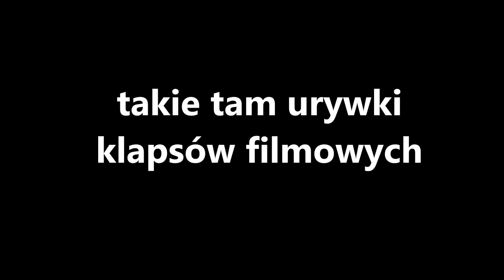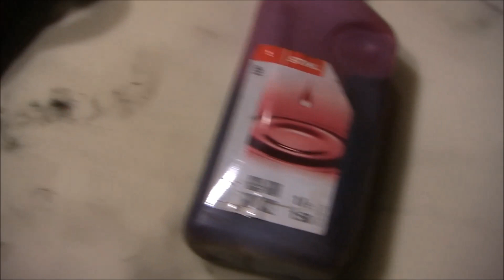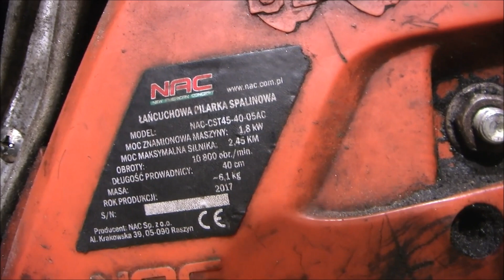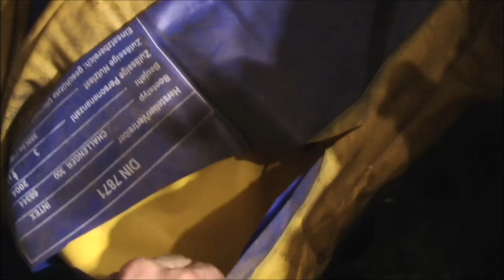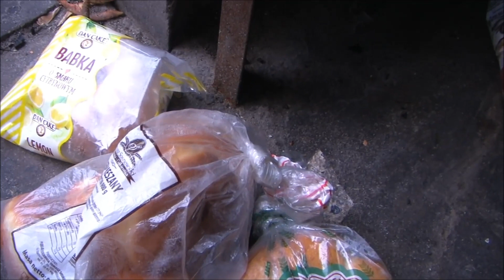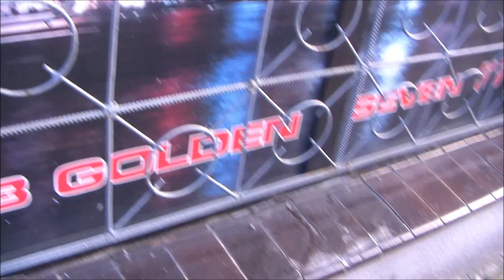Fanty ze składnicy złomu i śmietnika